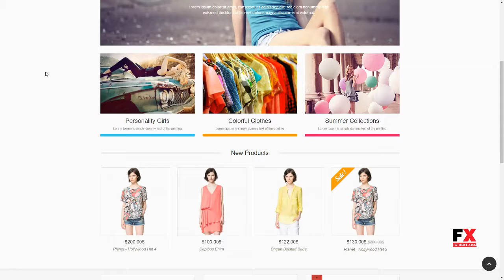Andro - Multipurpose Responsive OpenCart Theme Neil Micah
Software Version OpenCart 2.1.x, OpenCart 2.0.x

 Columns 4+

 Layout Responsive

 Tags clothes, digital, electronic, fashion, fashion store templates, mega store, sport template